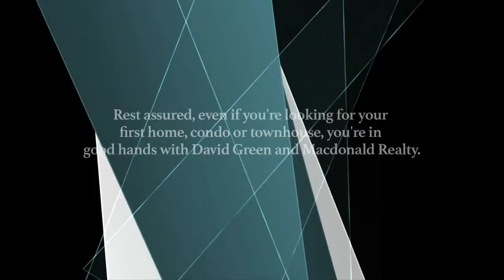David Green Real Estate HD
A beautifully packaged HD video to help market the properties under Realtor David S Green.